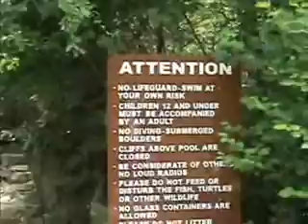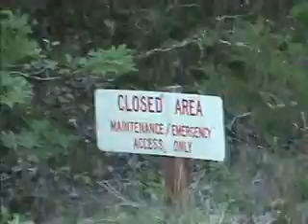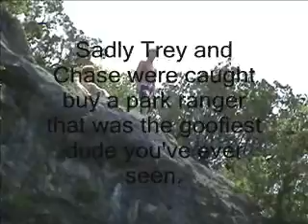Jumping at hamilton pool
jumping off the cliff at hamilton pool in Austin Texas